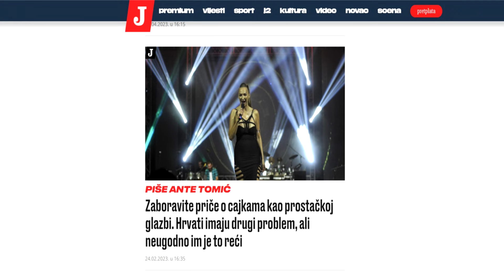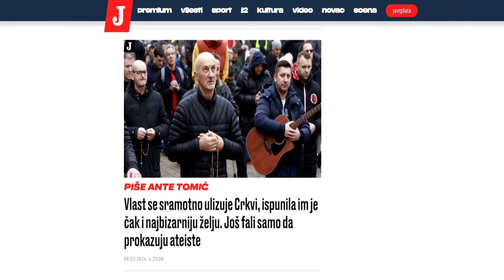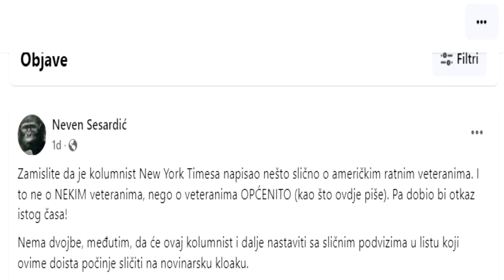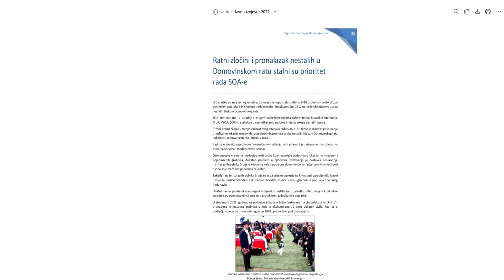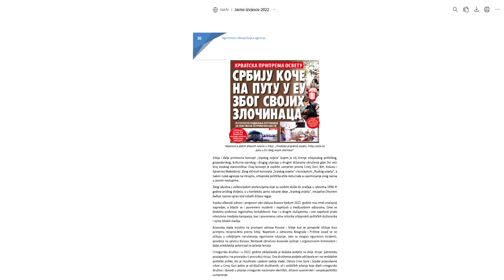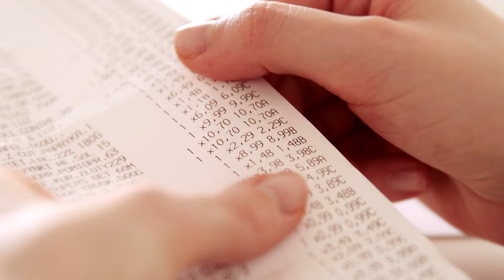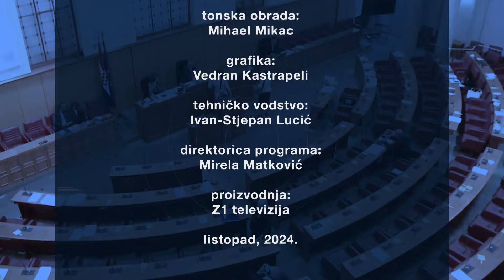TON-SLIKA-POLITIKA - tjedni komentar Davora Dijanovića (23.10.2024.)